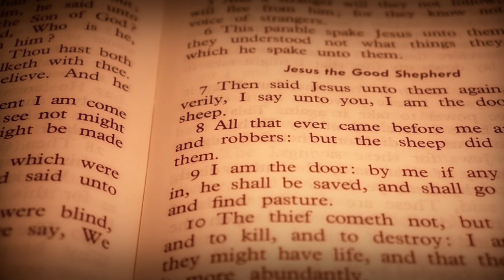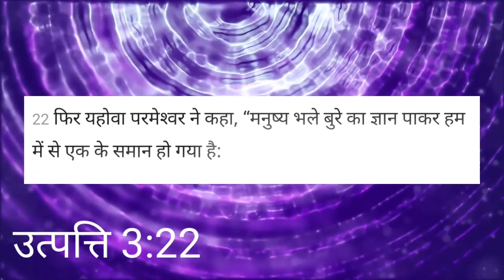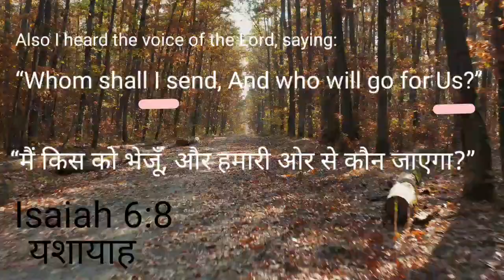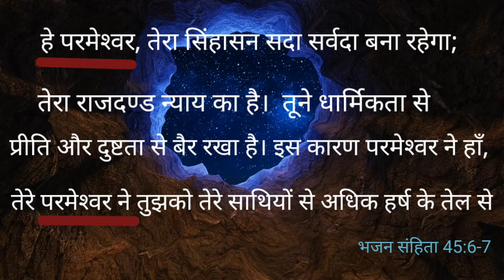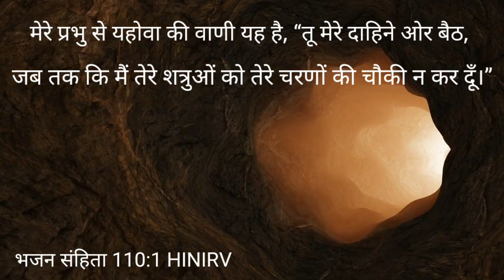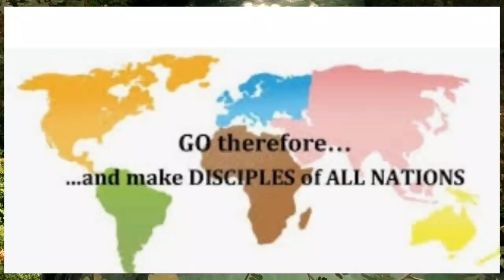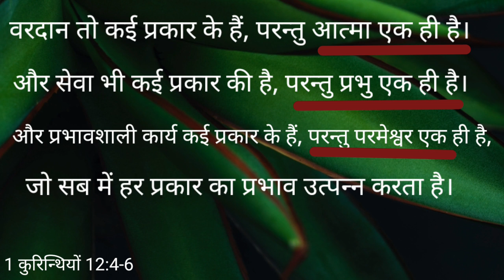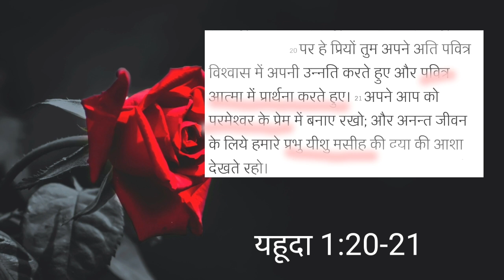यीशु मसीह (Part - 4)| Trinity | ट्रिनिटी |JESUS | References for Trinity | Hindi Christian message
OTHER MESSAGES

OTHER POEMS